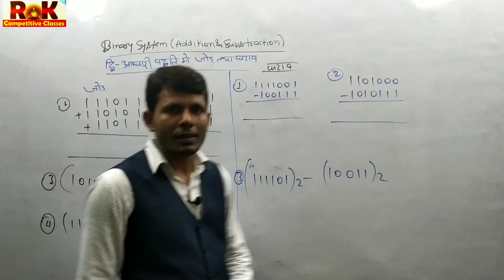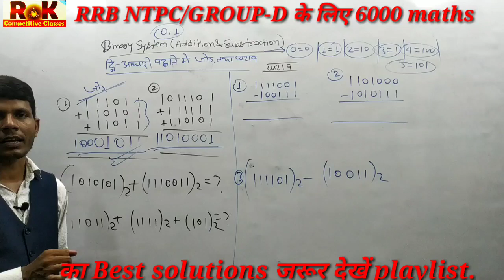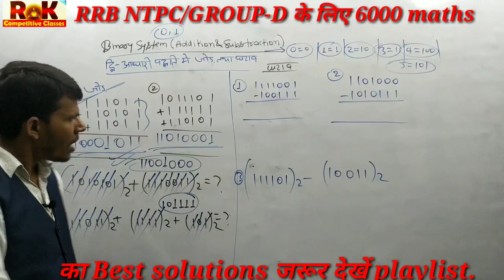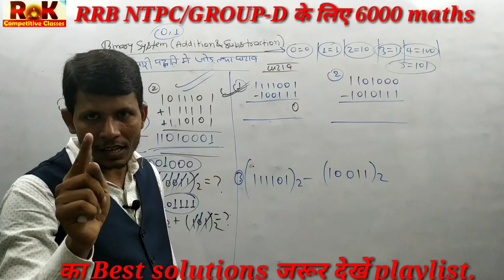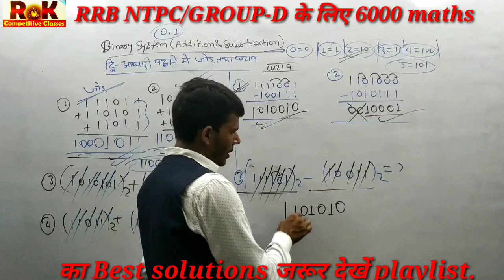द्वि-आधारी संख्याओं का जोड़ तथा घटाव, Binary system addition & subtraction by RK Sir